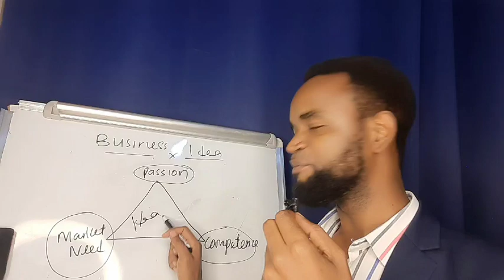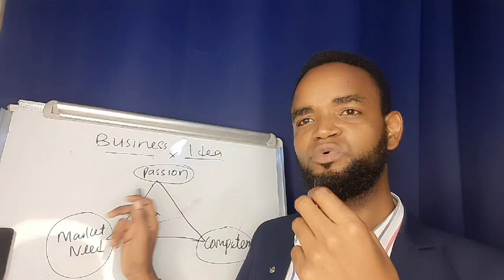TABIA YA 24/66 YA WANAOFANIKIWA NI KUWA NA IDEA 💡 ZA AINA HII